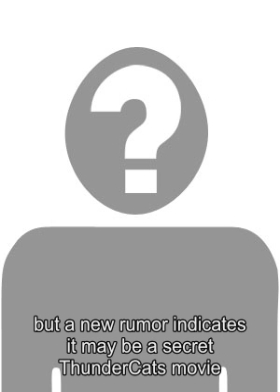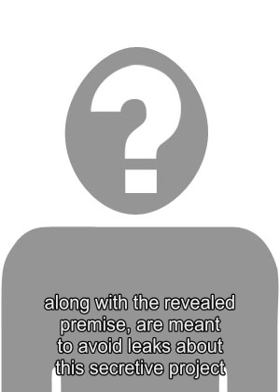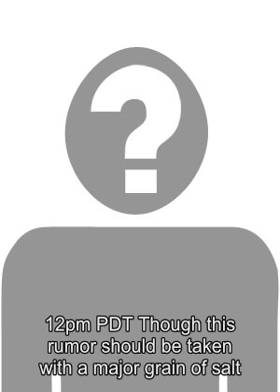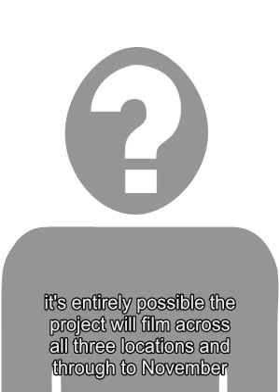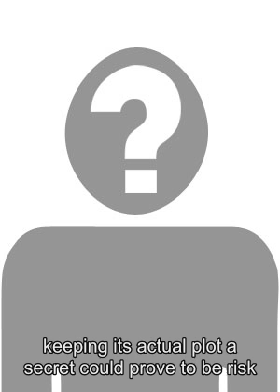Rumor: Michael Bay & Ryan Reynolds' Netflix Project Is A Secret ThunderCats Movie [Updated]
Michael Bay and Ryan Reynolds are working on a Netflix film titled  Six Underground , but a new rumor indicates it may be a secret  ThunderCats  movie. Bay has been attached to direct  Six Underground  sincethe project was announced earlier this year. Little is known about the movie, but it has a script from  Deadpool 1  and  2  writers Rhett Reese and Paul Wernick, and the cast includes a number of high profile names. Ryan Reynolds is set to star in  Six Underground  alongside  Dave Franco ,  Mlanie Laurent ,Ben Hardy, Corey Hawkins, Manuel Garcia-Rulfo and Adria Arjona. When Reynolds joined the project, it was revealed that the script revolves around six billionaires who fake their deaths, then form a team to battle evil.  Six Underground  is set to be released by Netflix  with an eye toward launching a franchise. That desire is reflected in the budget for  Six Underground , which is reportedly set at $150 million. While Bays involvement, Reynolds as the star and the script from Reese and Wernick are enough to get fans excited, a new rumor indicates  Six Underground  may be something slightly different - an adaptation of a popular 80s cartoon series. Related: Classic TV Shows That Deserve The Michael Bay Treatment IGN Middle East  is reporting that  Six Underground  is actually a  ThunderCats  movie directed by Bay and starring Reynolds that will release on Netflix. According to a source close to the production - which is reportedly set to film in Abu Dhabi, UAE in November - the movie is an adaptation of the beloved property and the title  Six Underground , along with the revealed premise,are meant to avoid leaks about this secretive project. Nothing else about the movie was revealed, including which characters each of the actors is playing or any plot details. UPDATE : In a post on  Instagram , Michael Bay confirmed  Six Underground  is currently filming in Florence, Italy. The photofeatures someone (perhaps Reynolds) scaling down the dome of The Duomo at the Florence Cathedral. Take a look: This is from my helicopter shot...yes its one of my Parkour guys going down The Duomo. Movie: 6 Underground A post shared by   Michael Bay  (@michaelbay) on  Sep 4, 2018 at 10:12pm PDT Though this rumor should be taken with a major grain of salt, it should be noted that  IGN Middle East  revealed the information comes from the same source that claimed Simon Pegg had been cast in  Star Wars: Episode VII - The Force Awakens , which ultimately turned out to be true. Further, Bayhas been attached to a possible  ThunderCats  movie since 2012, which lends some credence to this rumor. With that said though, certain aspects of  IGN Middle Easts  report conflict a bit with other reports about production on  Six Underground .  The GWW  reported in Julythat  Six Underground  would start filming in August and wouldshoot in Los Angeles, California and Rome, Italy.Since we know thats the case thanks to Bays Instagram,it somewhat conflicts with  IGN Middle Easts  report that the movie will film later this year in Abu Dhabi. However, its entirely possible the project will film across all three locations and through to November. Further, Bays  ThunderCats  movie was originally in the works at Warner Bros., and its unclear why the director would move the project to Netflix. Its also unclear why the streaming service would give Bay a massive $150 million budget for a secret  ThunderCats  movie. Netflix is known for their secrecy, only unveiling some movies or TV shows just before their release - like the surprise  announcement and debut of  The Cloverfield Paradox . But with as big of an undertaking as  Six Underground  seems to be, keeping its actual plot a secret could prove to be risk. Plus, considering how much excitement they could generate by announcing a  ThunderCats  movie, its odd that Netflix would keep it a secret.For now, well have to wait for official word from Netflix, Bay or Reynolds to see if  Six Underground  is really a secret  ThunderCats  movie. Source:  IGN Middle East Update source:  Michael Bay/Instagram Tags: thundercats , netflix , 6 Underground